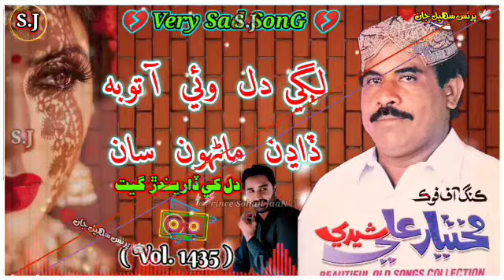01 Lagi Dil Wahe Aa Tobah Mukhtiyar Ali Sheedi Old Songs Vol_1435_SP Old Sindhi Songs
دوستــــو وڌيڪ من پسنــــد سنڌي سونگس جي لاءا اســــان جو چيــــــــنـــل ضرور سبسڪــــرائيب ڪندا ۽ پــــاسي واري 🔔 گھنٽــــي جي نشــــان کي بہ دٻــــايو تہ جيئــــن منھنجي ھــــر ھڪ نئي ويــــڊيو توھان تائين پھچي🕊 پرنس_سھيل_جان❤
Shaman Ali Status song
SHAHID Ali Babar Status song
Ahmed MUGHAL Status song
Singer Shabana Koyal Sindhi New Album Song Status WhatsApp Status Sindhi Song Funny Asghar Khoso
Munwar Mumtaz Molai Status